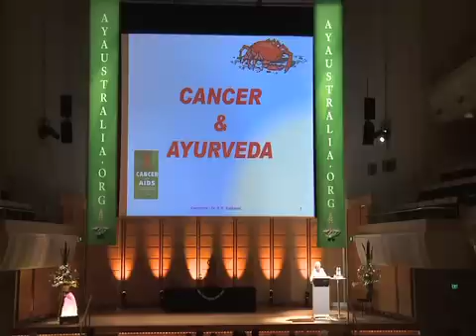Prof Kulkarni on Cancer at Int Ayurveda & Yoga Conference.mov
Prof P H Kulkarni introduction to Cancer & Ayurveda his keynote address at the 2nd International Ayurveda & Yoga Conference in Sydney 2009